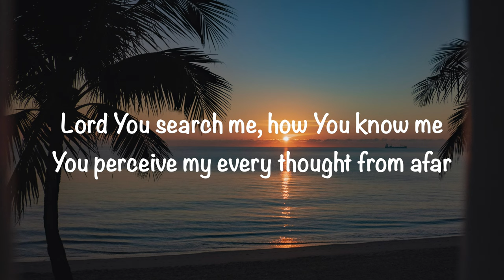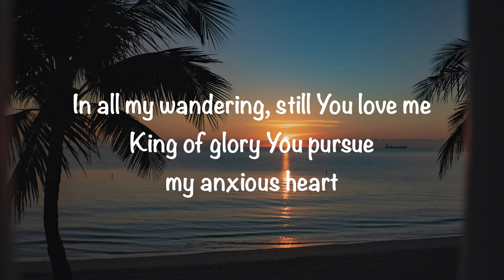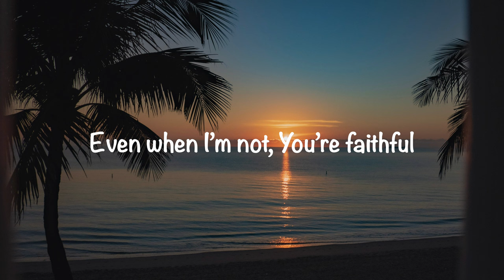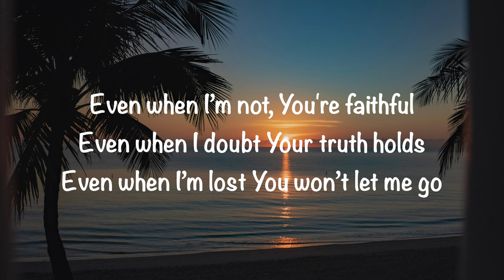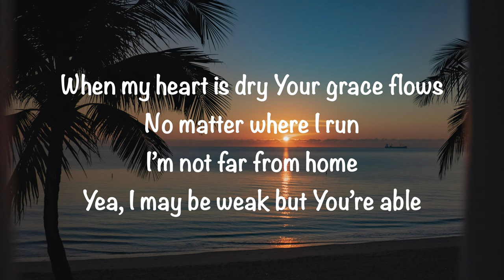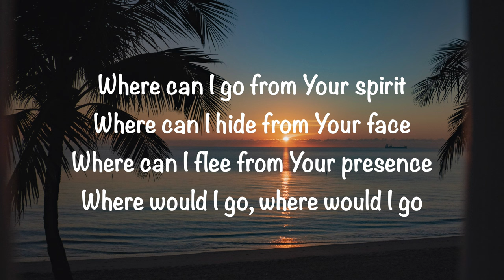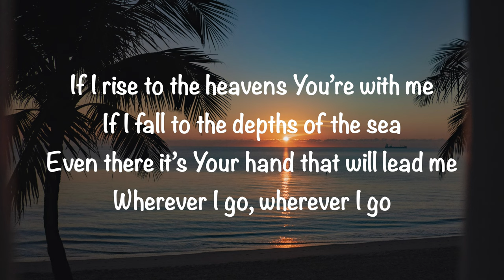Erik Nieder - Faithful (with lyrics)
@GaryMcDuffee  This video is about “Faithful” by Erik Nieder.  Video made by Gary McDuffee.  I don’t own any rights, for entertainment and worship purposes only.